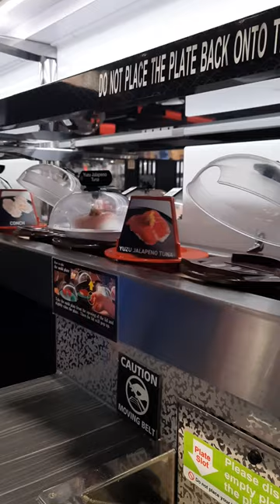Kura Sushi in Orlando, FL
Trying out a revolving sushi bar.